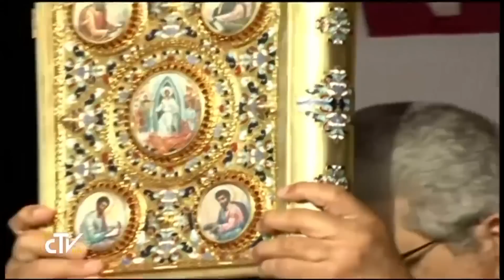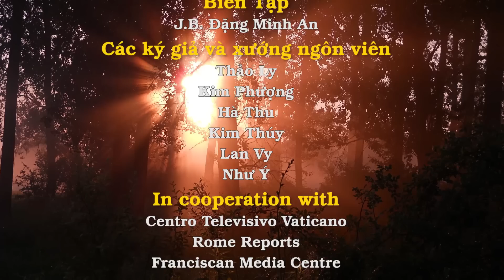Thánh Lễ Đại Trào tại thủ đô Havana